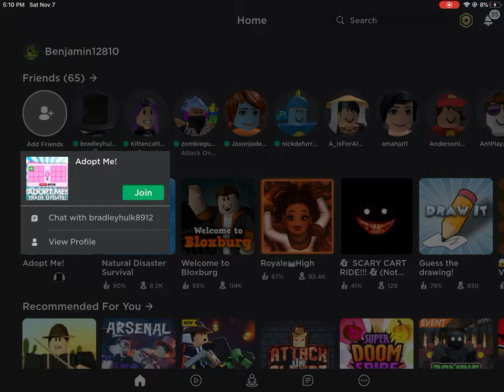I GOT A ZOMBIE BUFFALO!